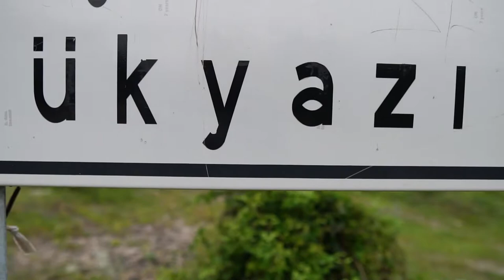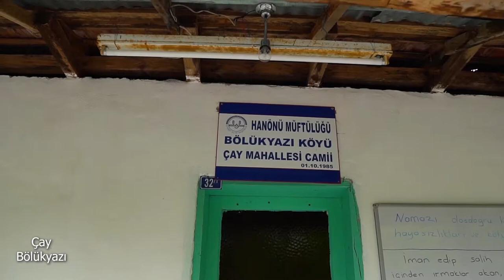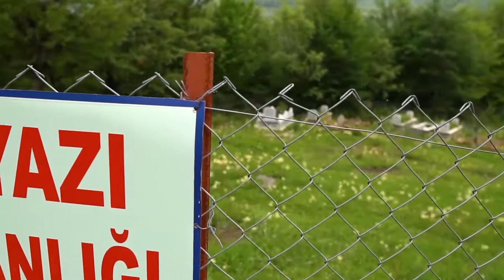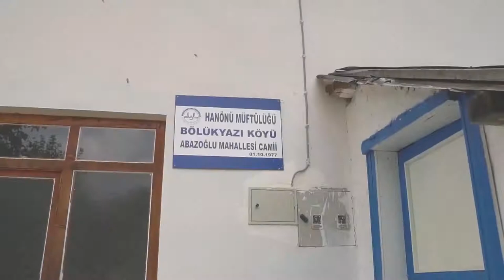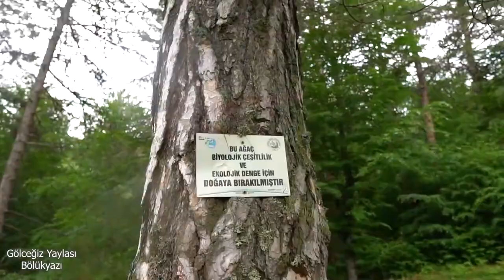Bölükyazı Köyü Tanıtım Videosu (2020)